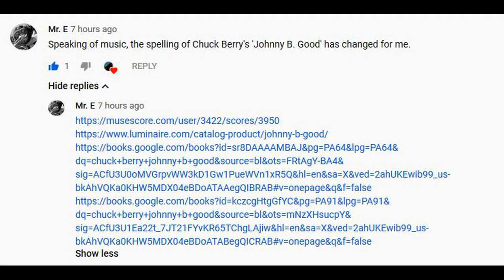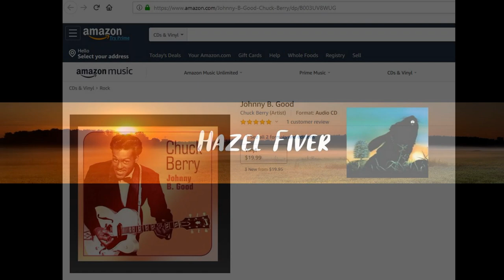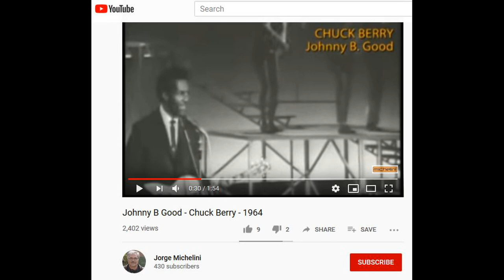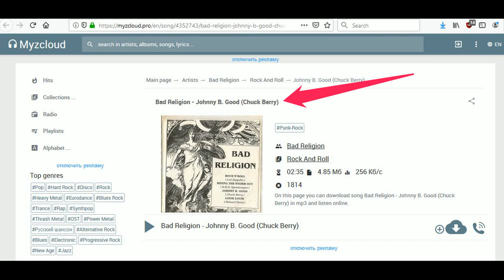Chuck Berry's - Johnny B. Good - Mandela Effect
Chuck Berry's song "Johnny B. Good" changed and now its "Johnny B. Goode"

Johnny B. Good - Chuck Berry -
Modern Art of Music Chuck Berry - The Album